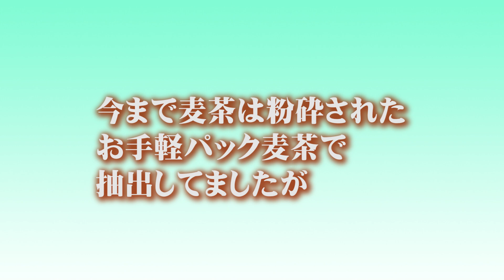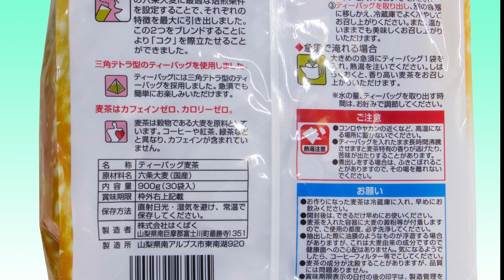麦茶の美味しい抽出方法3種試した結果! ぜひ試してみてね(*'▽')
まだまだ夏本番は衰える気配なし
麦茶の季節は年々延びて
10月でも美味しいですよね!
私も毎日飲んでますが
今回初めて粒タイプで煮出す麦茶購入
いちいち煮出すのは大変と
3種類の方法を試してみました

今回購入したのは
～はくばく 丸粒麦茶～
アマゾンアソシエイト利用